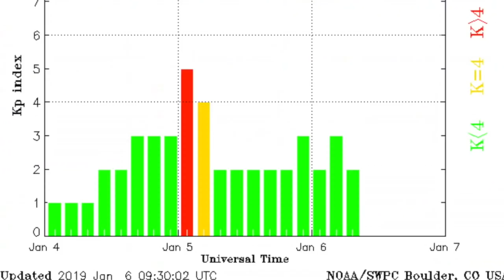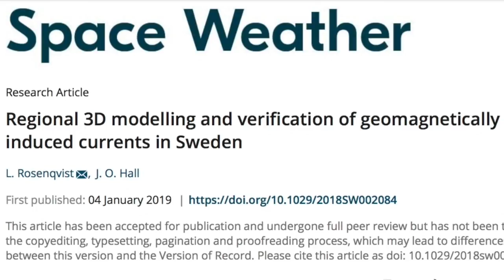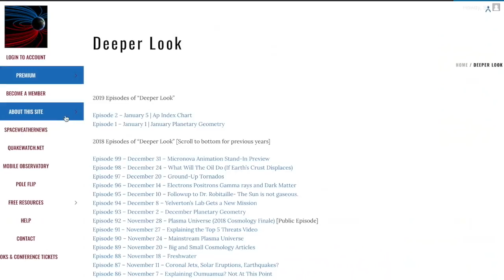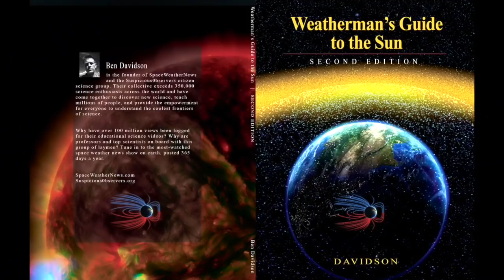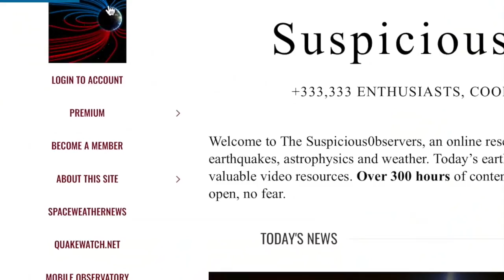Two Big Quakes, Snowy Beaches, Sweden Solar Risk | S0 News Jan.6.2019